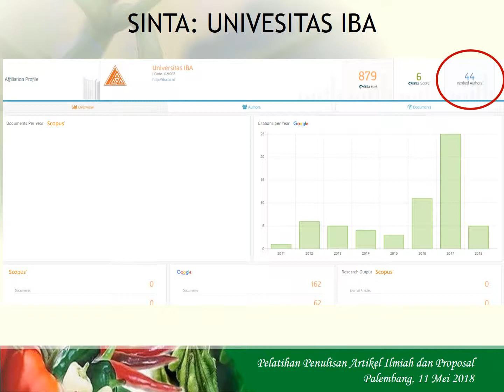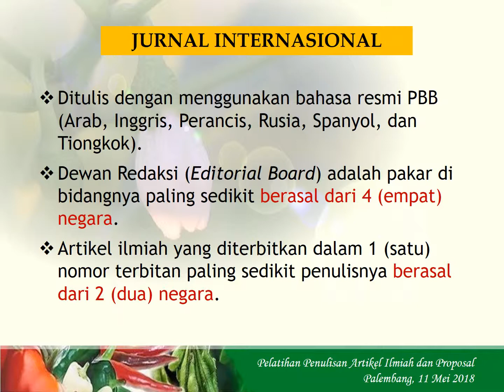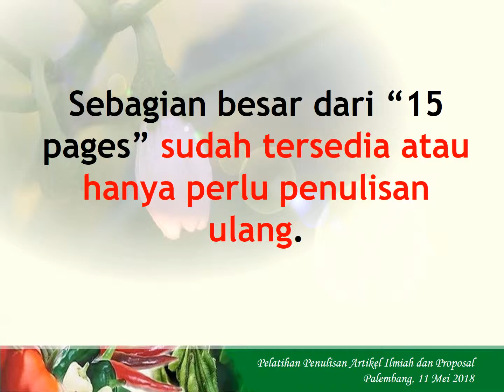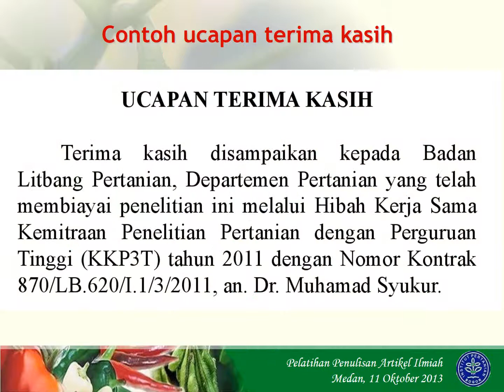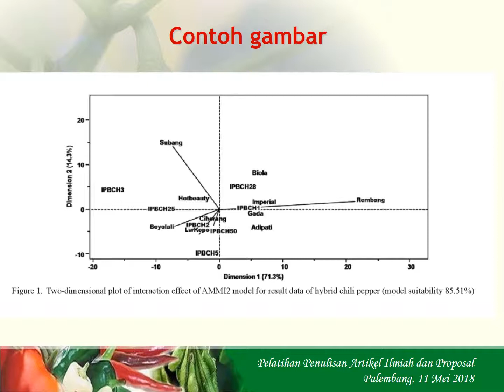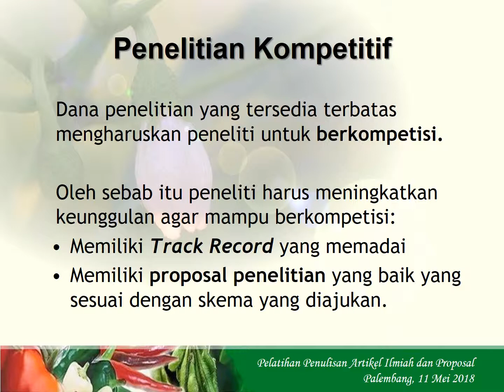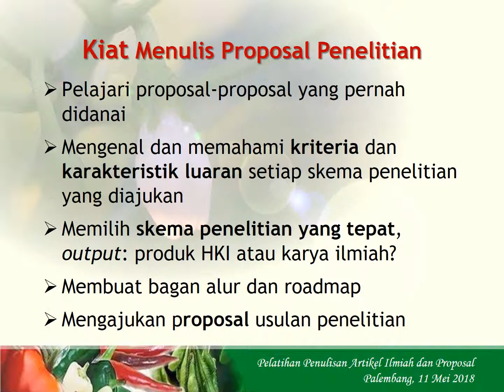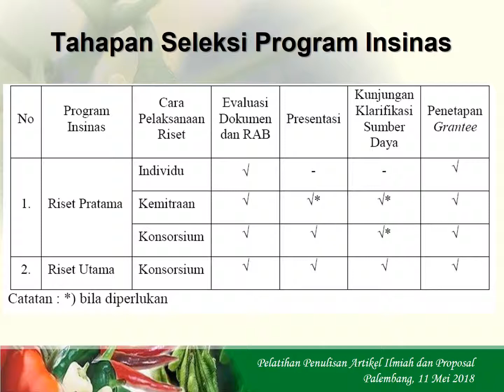PENULISAN ARTIKEL ILMIAH DAN PROPOSAL PENELITIAN - UNIVERSITAS IBA